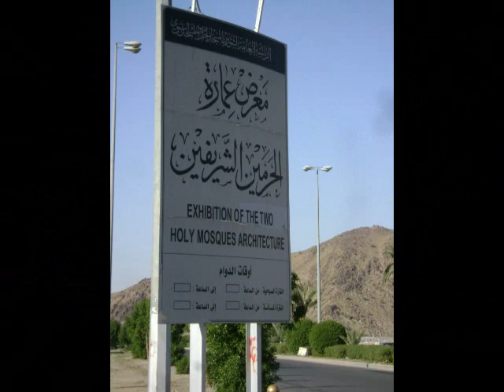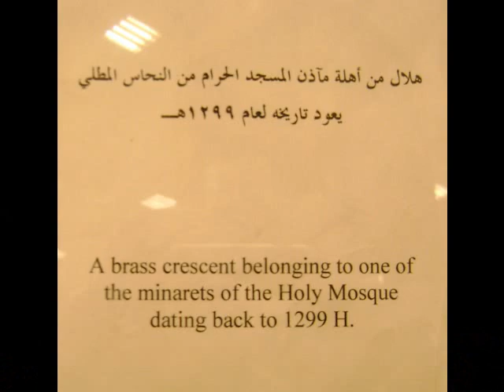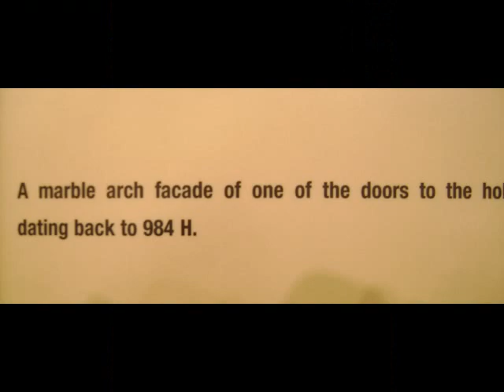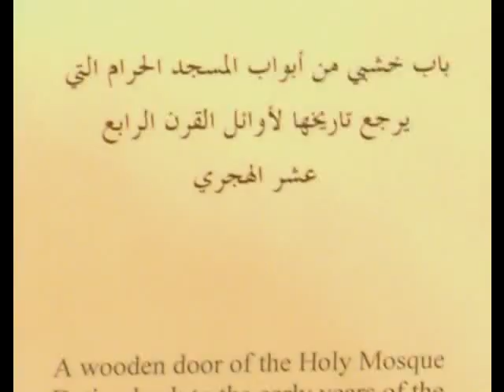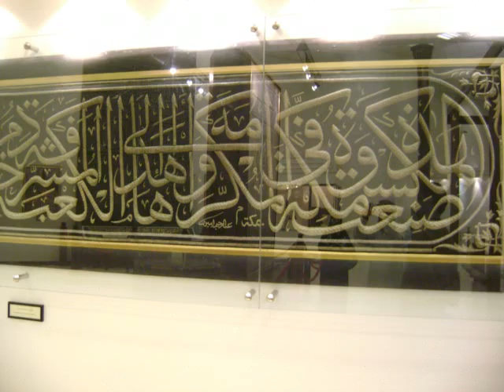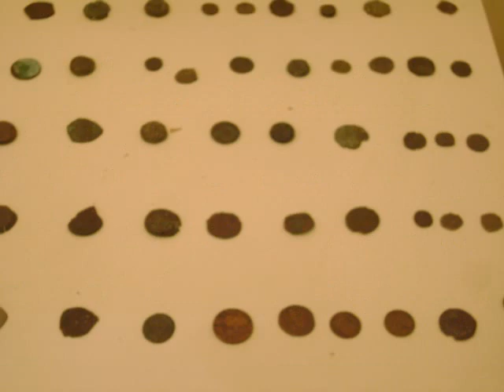Makkah islamic museum By TOOORZ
Makkah islamic museum is situated on old Makkah-Jeddah road , Kingdom of Saudi Arabia. it takes 10 minutes driving distance from Masjid Al Haram .
The factory exclusive for weaving curtains (كسوة) of Kaaba(كعبة)  is just wall away from this exhibition center.